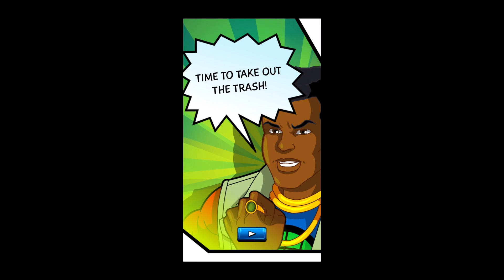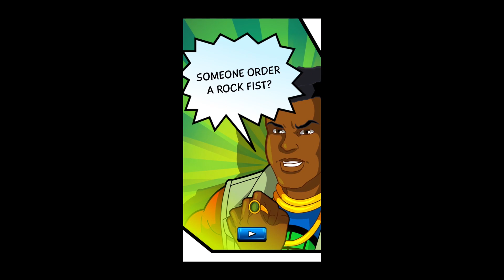Captain Planet Gaia Guardians - Android Gameplay FHD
Captain Planet Gaia Guardians by [adult swim] games
The dastardly eco-villains are polluting the Earth and it’s up to you to stop them. Partner with Captain Planet and his Planeteers on an adventure to clean up the planet. Battle enemies new and old, combine your powers to summon Captain Planet and make a positive impact!
Based on the iconic television series, Captain Planet: Gaia Guardians is and idle clicker arcade game that allows players to save planet Earth by partnering with Captain Planet and his Planeteers. Gather power, unlock new abilities and take the planet back!
• Defeat enemies across multiple environments
• Restore Hope Island to its natural wonder
• Endless play as you grow in power
• Summon Captain Planet
By Your Powers Combined, I Am Captain Planet!
• Solve environmentally focused trivia
• Tap and restore trees on Hope Island
• Fight against eco-villains including Verminous Skumm, Doctor Blight, Sly Sludge and others
• Partner with Captain Planet and the Planeteers to defeat Captain Pollution